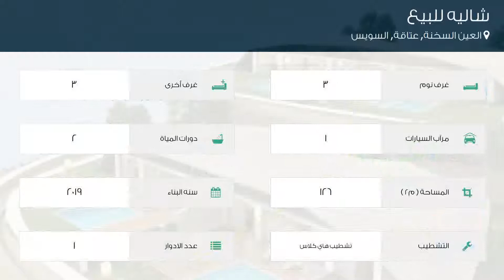شاليه للبيع في طريق المحاجر الدائرى, العين السخنة, عتاقة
تفاصيل العرض:-

رقم: 4508673

شالية للبيع بالسخنة صف اول فيو كريستال لاجون

ميزات:-